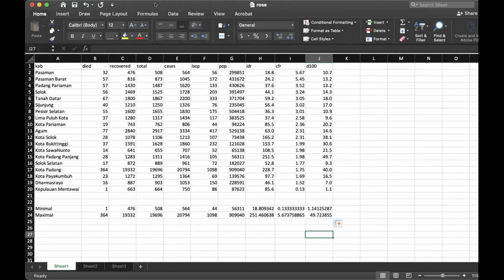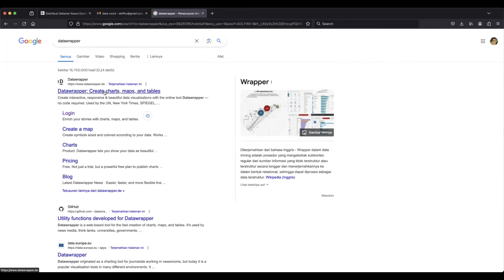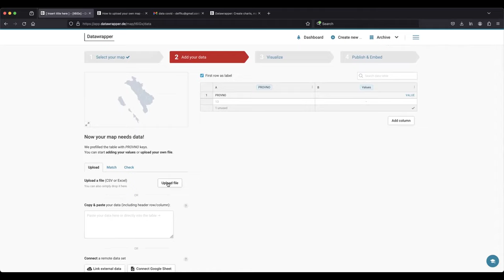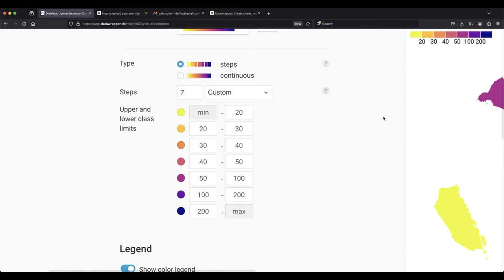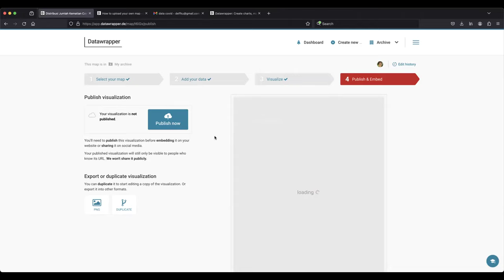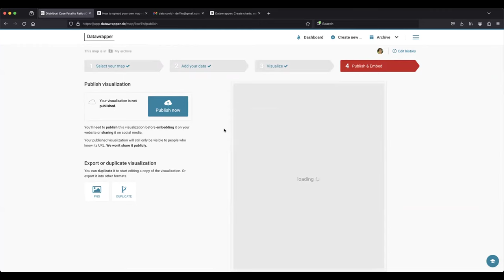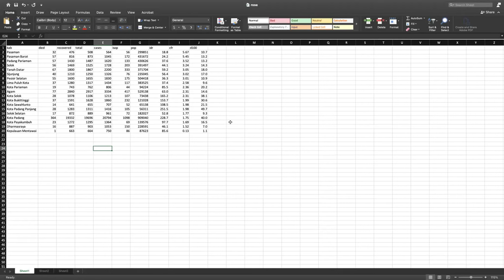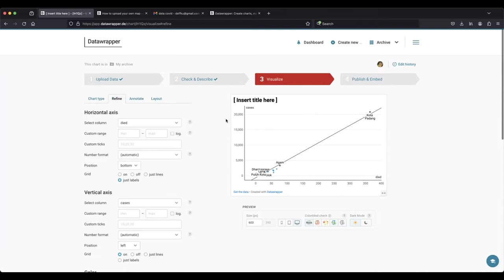Pemetaan Data Epidemiologi dengan DataWrapper